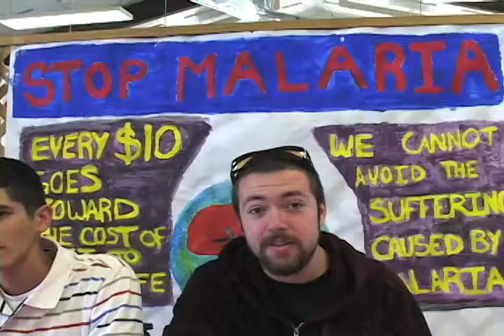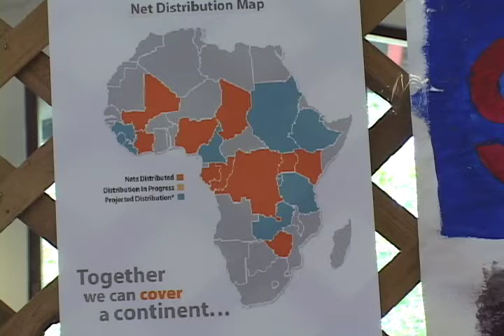Service Learning @ Gavilan College: Stop Malaria Project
Gavilan College Service Learning Students raise money & awareness to save children's lives in Africa. Without Mosquito Nets many people die of Malaria. Children are most susceptible. $10 will buy a Mosquito Net. Click here to donate or go to nothingbutnets.net for more info.